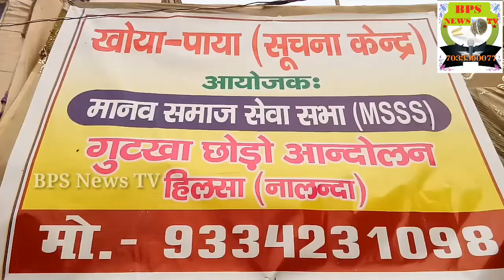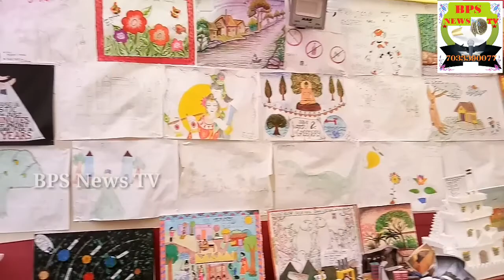चित्र प्रदर्शनी मे बच्चों का कला देखे 2019 - आयोजक मानव समाज सेवा सभा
Hilsa nalanda